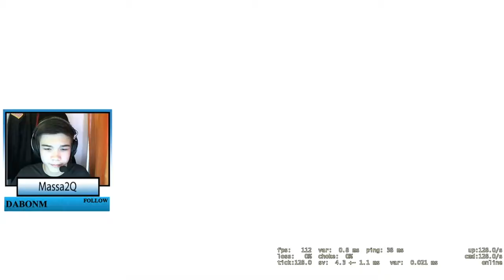CS:GO Pug Highlights #2 Overpass / Can't carry hard enough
-Some content may contain foul language from other players-